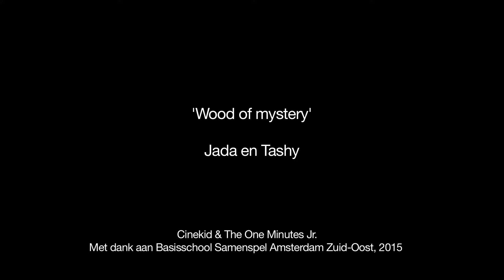Jada en Tashy - Wood of mystery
One minute van Jada en Tashy